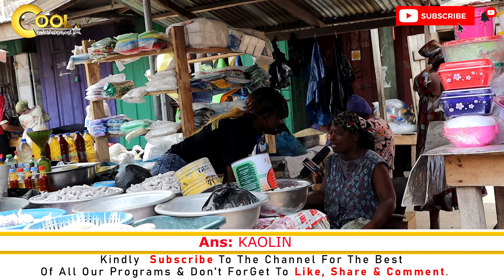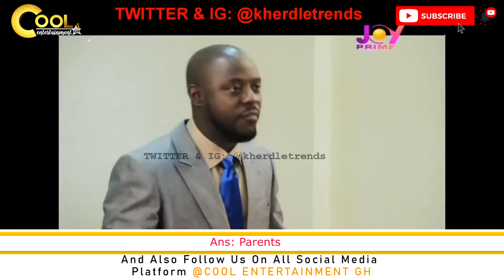Top 5 Funniest People On Street Quiz